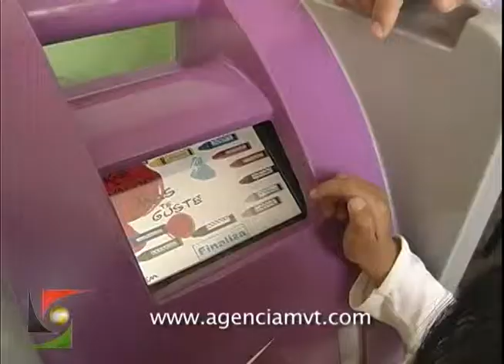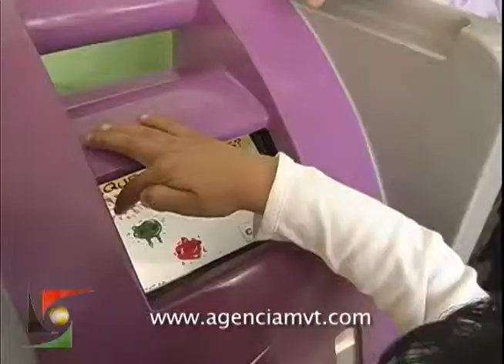Enseña IEEM a niños el valor de la democracia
OLUCA, México, 23 de Marzo.- La escuela primaria Benito Juárez García fue sede de una jornada cívica en la que se utilizaron votadores electrónicos, en la que los alumnos participaron.